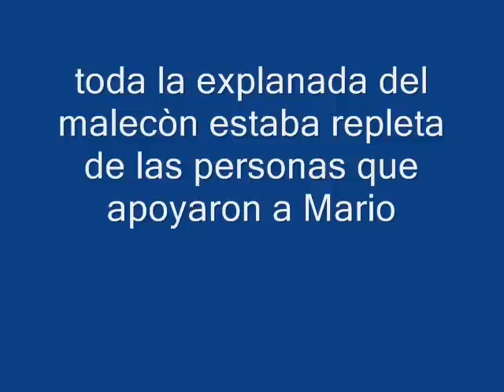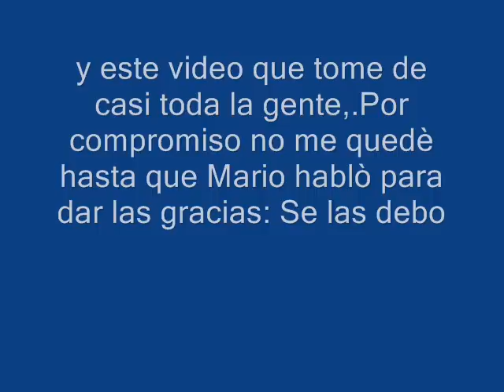fiesta ciudadana en Joco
Fiesta para todo Joco